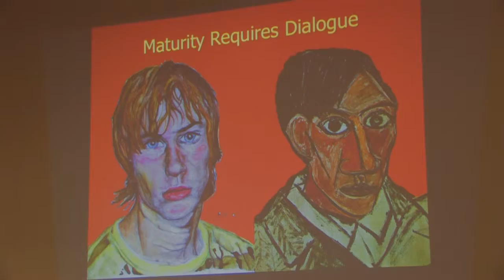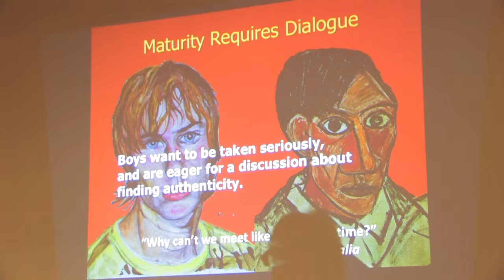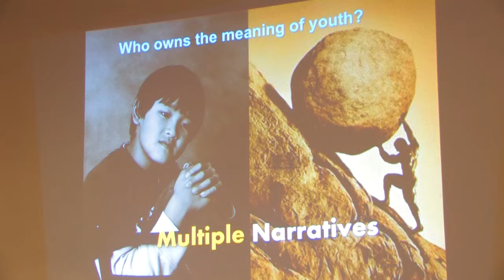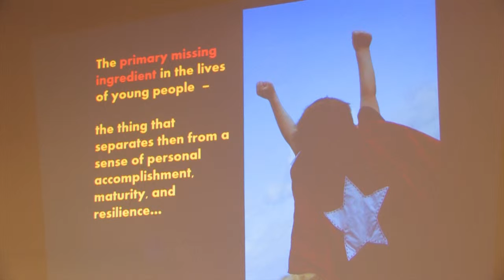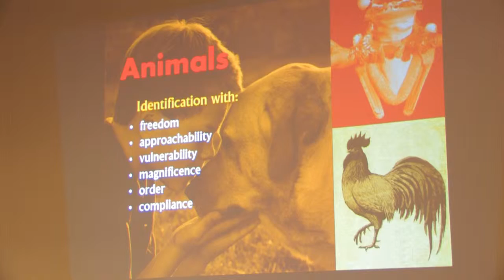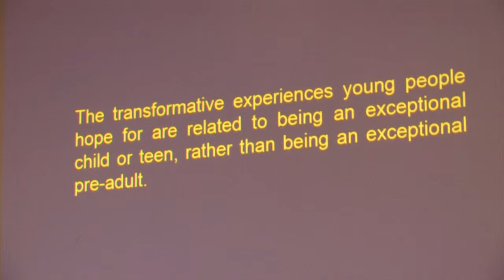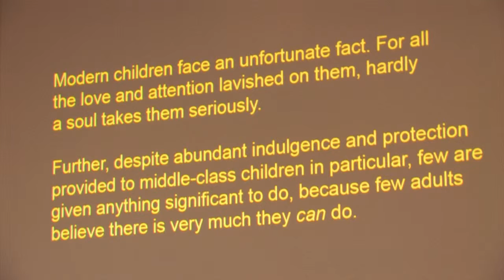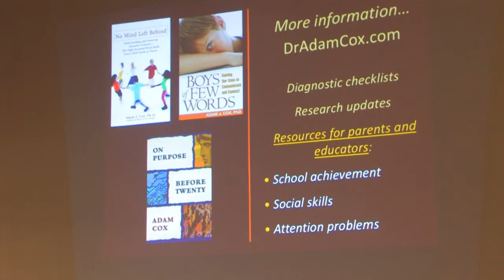Part 4: Dr. Adam Cox: "The Keys to Boys' Communication, Connection & Purpose"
On September 3, 2013, The Children's Arts Guild and Grace Church School co-hosted a special presentation by Dr. Adam Cox, noted expert on the emotional and cognitive development of school-age children.

Drawing on his books "Boys of Few Words: Raising Our Sons to Communicate and Connect and On Purpose Before Twenty," Dr. Cox discussed the challenges so many boys face in becoming effective communicators and full participants in 21st century life.

Dr. Cox addressed how boys develop a sense of purpose and significance in their lives, reviewing the highlights of a recently completed, two-year global study sponsored by the International Boys' Schools Coalition. He shared what students had to say about their lives, what they need and want from parents, and how they understand the value of education. This study provides unparalleled insight into the developmental, educational, and spiritual needs of boys.